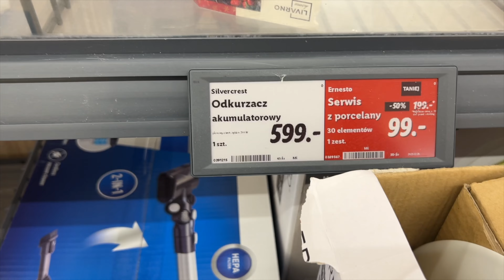MUSIELIŚMY TO ZROBIĆ TERAZ - PRZESADZAMY ROŚLINKI🪴VLOG